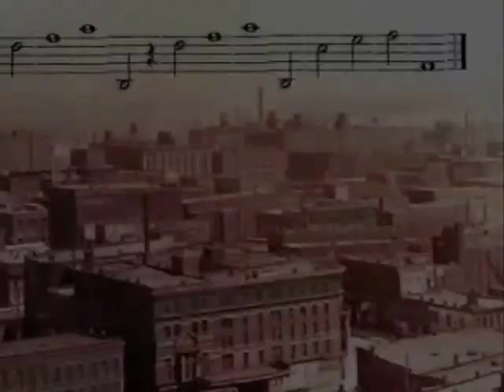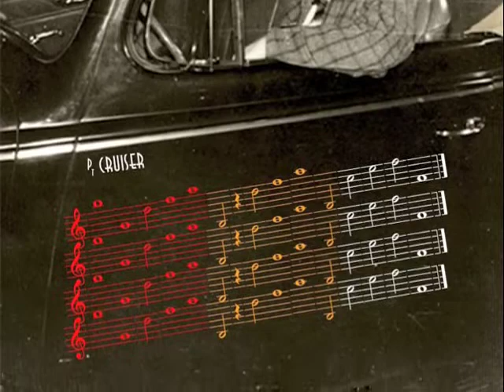CozDad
Documentary ala Ken Burns depicting the story centering around my father's fixing my first electric guitar and the musical talents that run through my family.